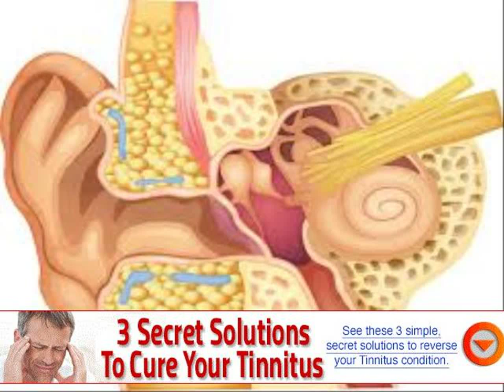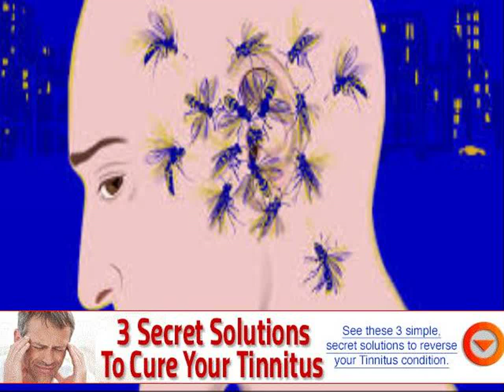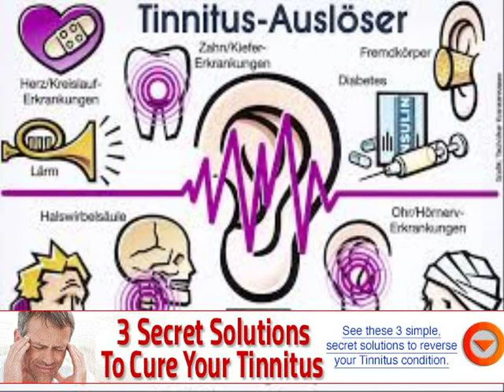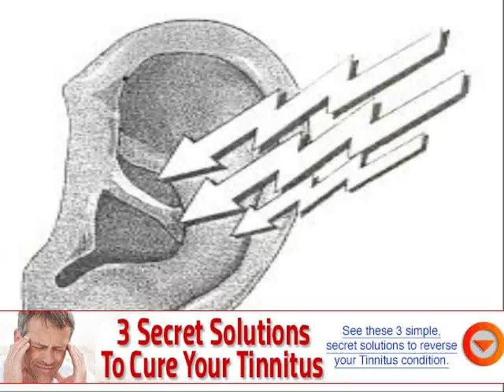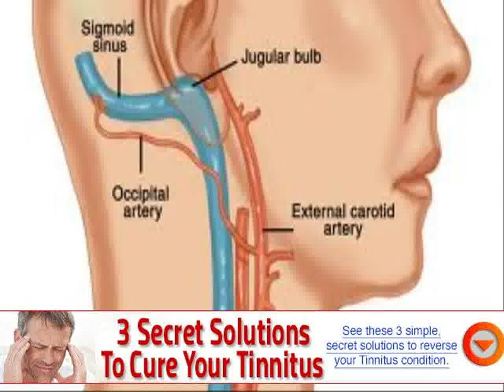chronic otalgia treatment